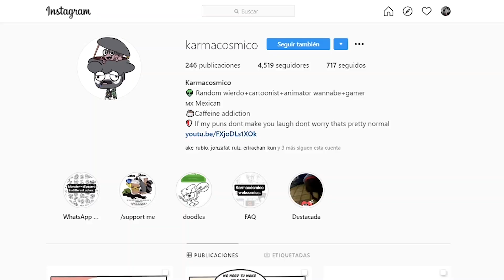Reseña The Messenger | Wasted Review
Review sobre The Messenger
Nos encuentras en twitter como: @shura_stereo y @levsnake